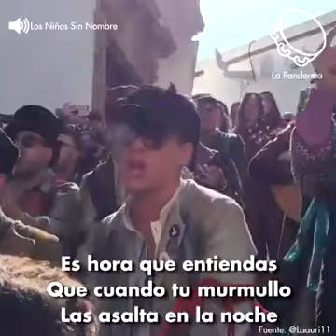A ver si nos enteramos lo que es un piropo!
Para que compartamos en los grupos!  Aquíles Dejo.